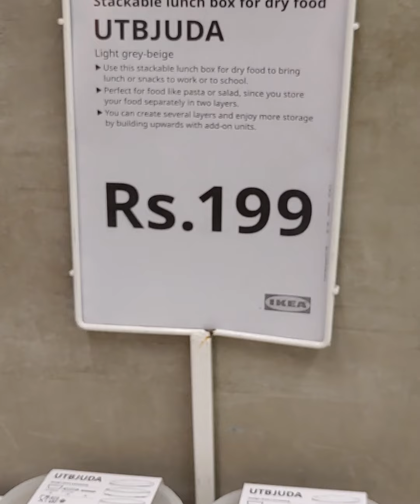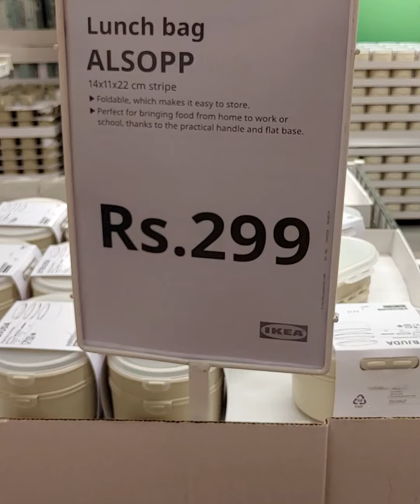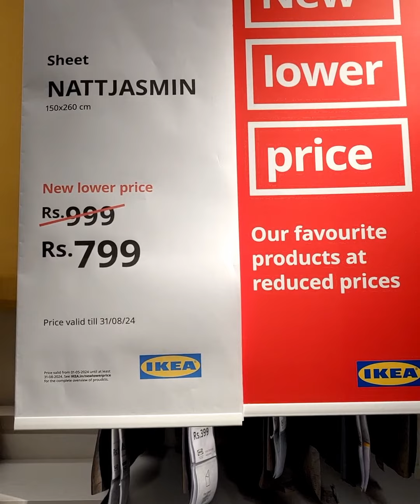HYDERABAD IKEA SALE PART 3 | హైదరాబాద్ ఐకియా సేల్ | SALE MAY 2024